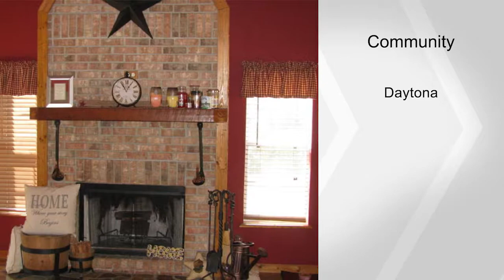1184 Candleberry Street, Bunnell, FL 32110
COUNTRY CALLS! You will fall in love with this adorable 2/2 plus den country home on 1.14 cleared acres! A frame, with 50 year metal roof, new A/C, Huge wood burning Fireplace, inside laundry, wood laminate flooring, cozy country kitchen, open floor plan, tongue & groove,wood cathedral ceilings, front porch, rear 6x42 back porch, underground wiring, 2 Car detached garage with 2 side carports. Fenced with Security Gate, Termite Bond, small Pond. Bring all of your toys and Enjoy the Country Lifestyle! AVAILABLE for OCCUPANCY JULY 1, 2017.